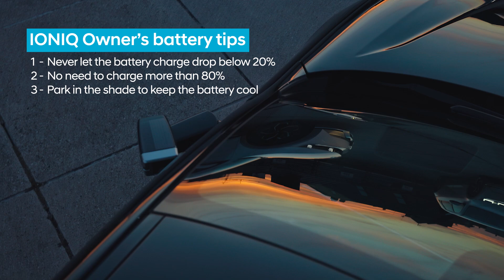IONIQ Talks | EV Battery Management | Episode 3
Tips and tricks for maintaining EV battery performance and longevity as shared by real IONIQ owners. From the ideal amount of charge to preferred parking spots, IONIQ drivers answer all the battery-related questions of the EV-curious.